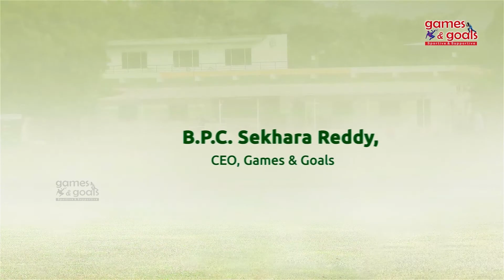Lucknow may miss Holder's experience: to search for allrounders|| IPL Auction analysis in Telugu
Games and Goals, an initiative of THE TEAM VENTURES, is founded by sports enthusiasts and professionals. Games and Goals strives to create an eco-system for the promotion and development of sports with a sportive and supportive approach.

Games and Goals
Telugu sports News
Sports Interviews in Telugu
etv live
tv9 live
telugu sports channels